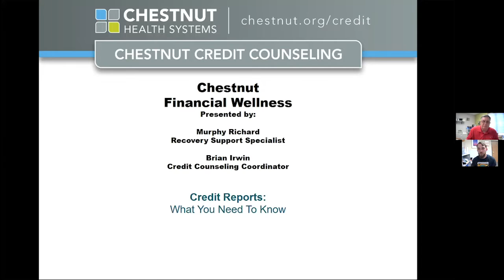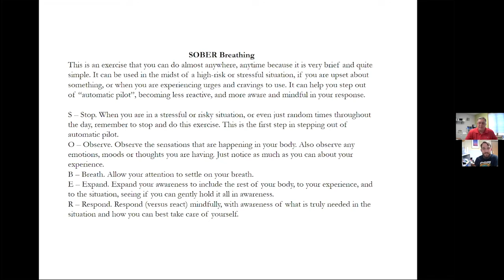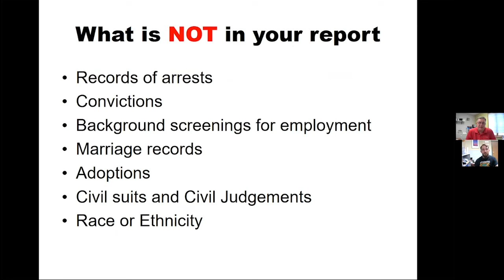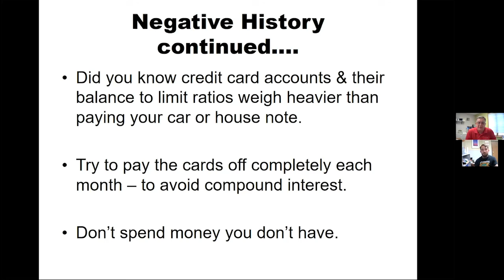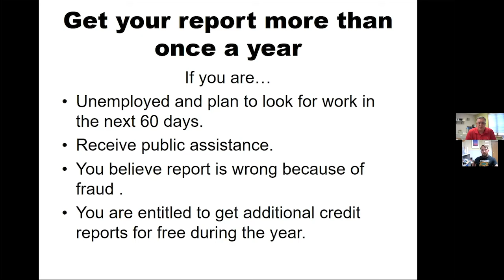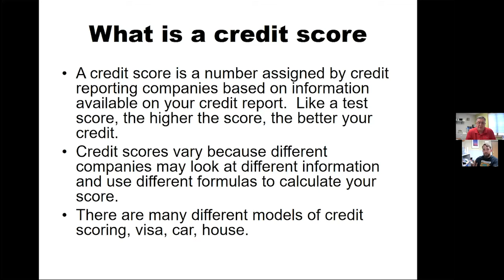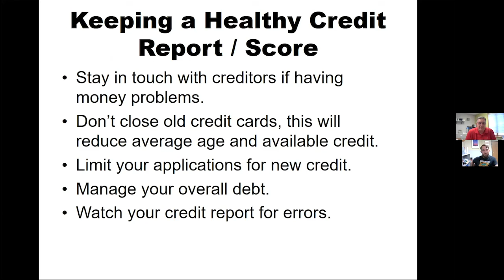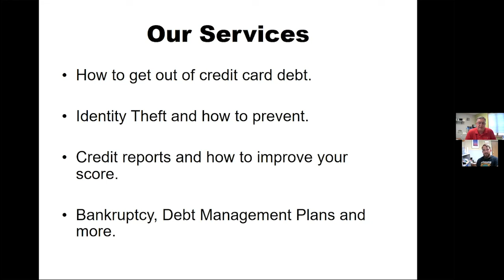What is Credit? Chestnut Credit Counseling presents for people in recovery from drugs and alcohol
ROSC is so lucky to have Brian Irwin  from Chestnut Credit Counseling on our Youtube channel to discuss how to budget while in recovery from drugs and alcohol.